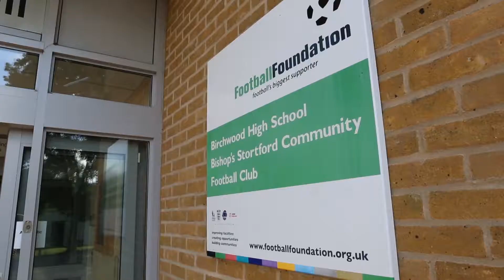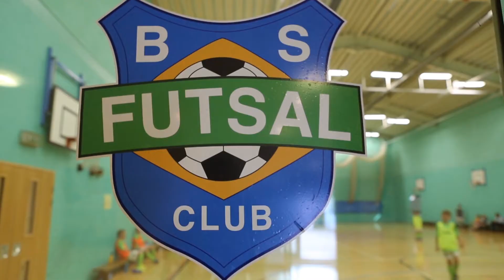Futsal For All - Hertfordshire FA